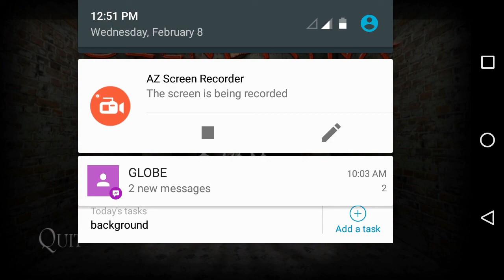Vash and Spence plays - Slendrina The School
Vash and Spencerella back once again to bring you a dose of laughter. In this episode we play Slendrina the School.